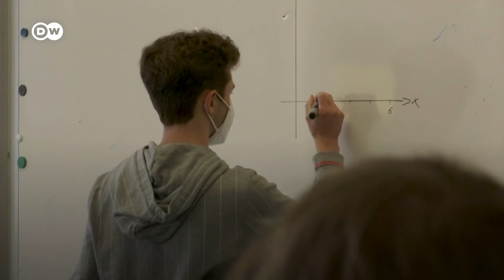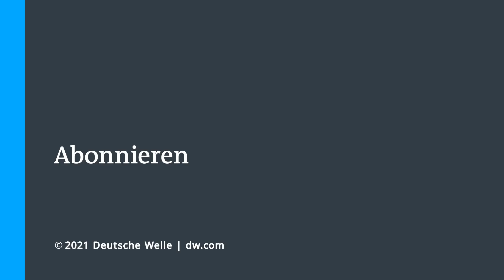Wann kommt die Corona- Impfung für Kinder und Jugendliche? | DW Nachrichten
Nachdem Biotech/ Pfizer die Zulassung für den Impfstoff für Jugendliche bei der Europäischen Arzneimittelbehörde eingereicht hat, könnte mit den Impfungen von 12 - 15 Jährigen im Spätsommer begonnen werden. Diese Altersgruppe unterliege einem besonderen Schutz - auch in Hinblick auf Prüfungen von neuen Medikamenten oder neuen Impfstoffen, sagt Prof. Jörg Dötsch, Kinder- und Jugendarzt und Präsident der Deutschen Gesellschaft für Kinder- und Jugendmedizin.